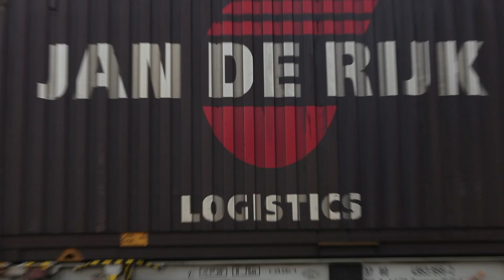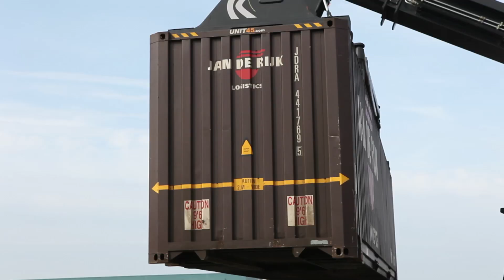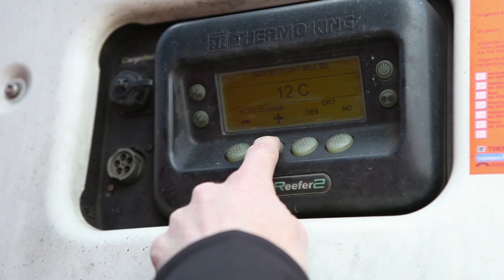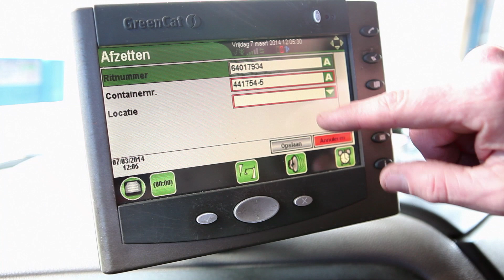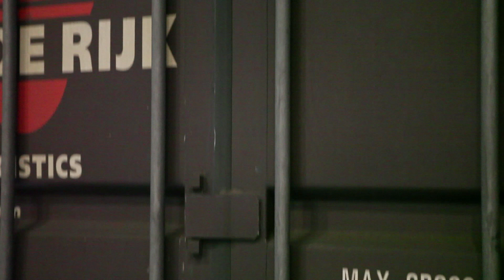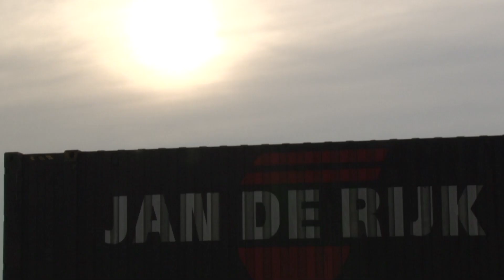Jan de Rijk intermodal corporate movie